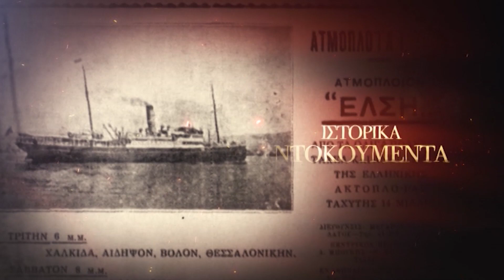Κρυμμένοι Θησαυροί | Αναστενάρηδες Μαυρολεύκης